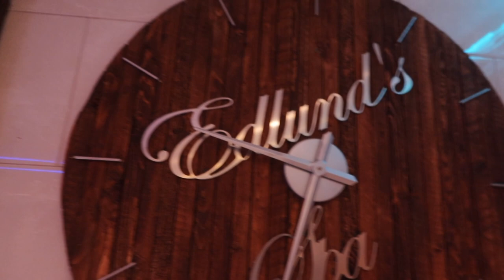DEZE BERG IS ECHT INSANE!😳 RANDOM VLOG #2 - STIEN EDLUND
Bedankt voor het kijken! Volg mij zeker op Instagram voor vele leuke filmpjes en foto's:

MIJN NIEUW BOEK “BE YOURSELF” IS VANAF NU VERKRIJGBAAR IN ELKE BOEKHANDEL OF ONLINE!😍 CHECK HET